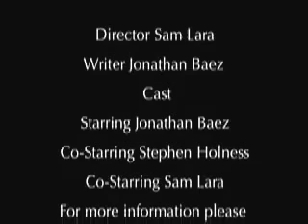Mala Suerte a Short Film (Jonathan "Wind Dragon" Baez)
This is a film I wrote about a guy who just kept finding himself in the wrong situations.